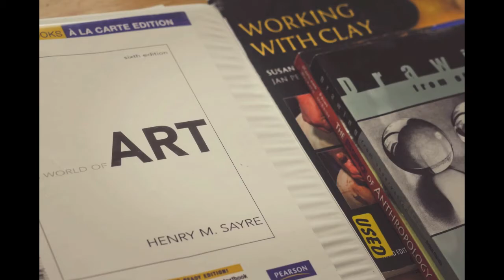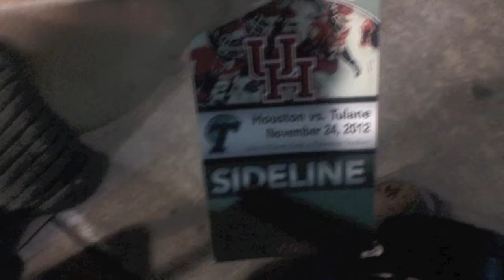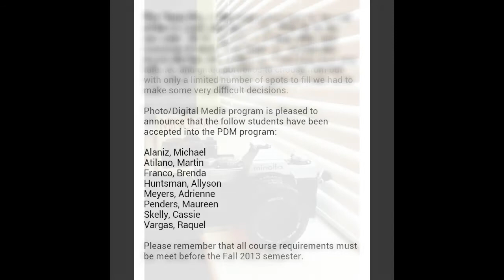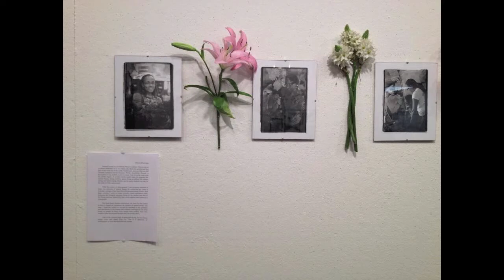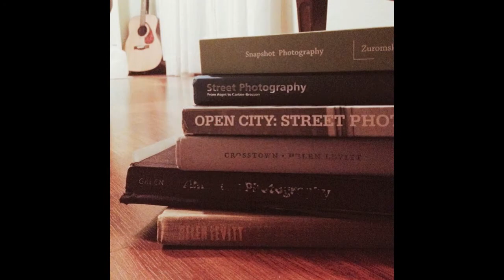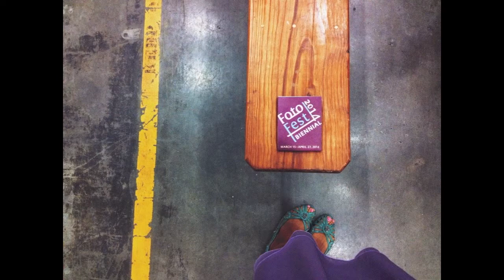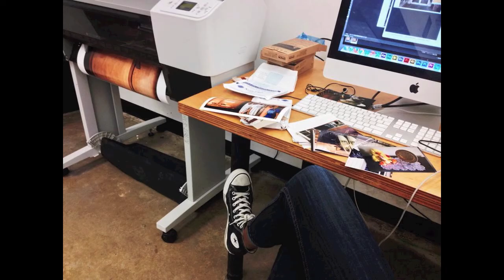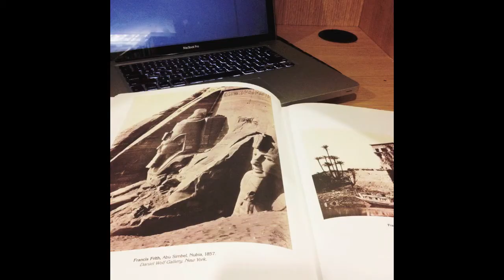College Graduation Party Slideshow